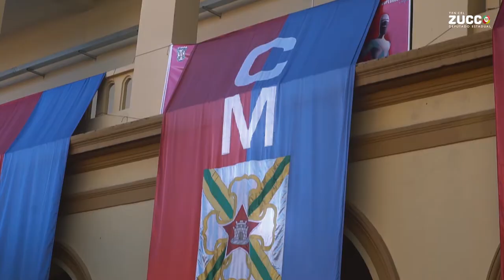Colégio Militar de Porto Alegre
Feliz pela homenagem recebida.
Colégio Militar de Porto Alegre. Uma instituição com 100 anos de Ensino e 100 anos anos de História!